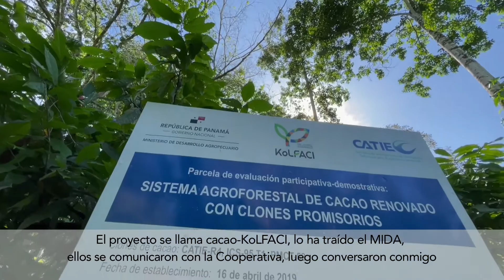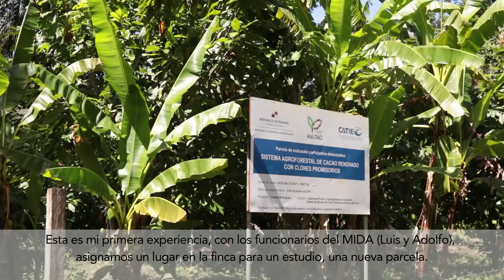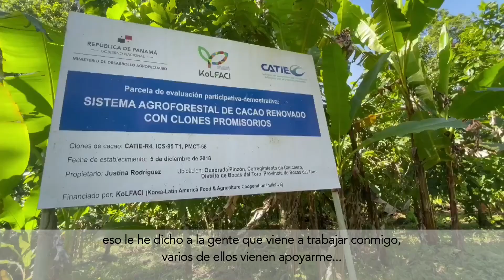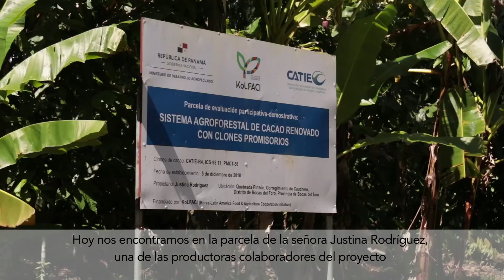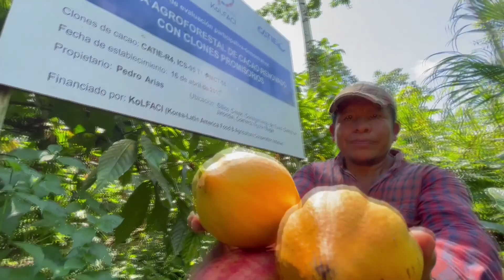CACAO KoL FACI subtitulos